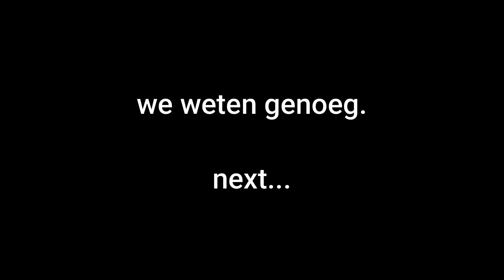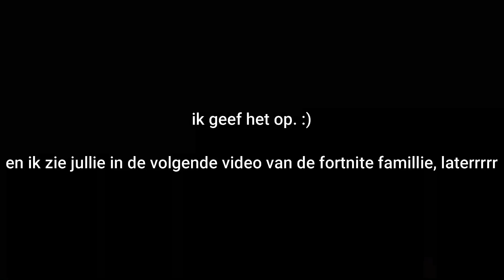EEN NIEUWE SERIE...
jo kijkers van M.E.T. Gaming,
welkom bij deze nieuwe video.
ik hoop dat jullie deze video heel leuk vinden,
en dan zie ik jullie bij de volgende video